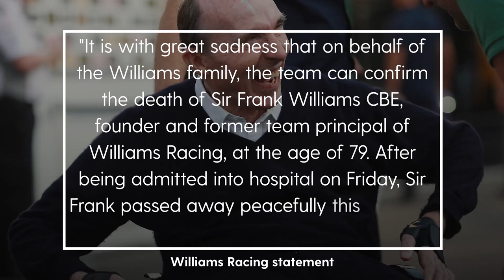Sir Frank Williams: Formula 1 team founder dies aged 79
Sir Frank Williams, founder and former team principal of Williams Racing, has passed away at the age of 79 after one of the more decorated careers in motorsport’s history.

The Williams F1 team released a statement saying: “It is with great sadness that on behalf of the Williams family, the team can confirm the death of Sir Frank Williams CBE, founder and former team principal of Williams Racing, at the age of 79.”